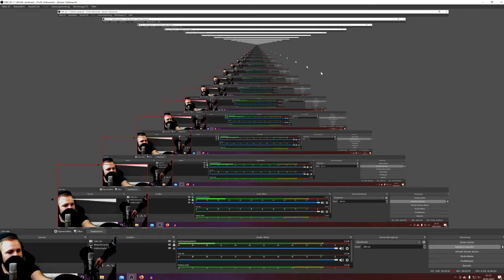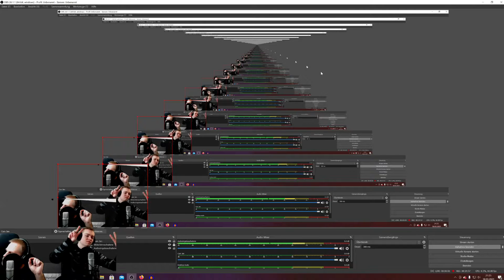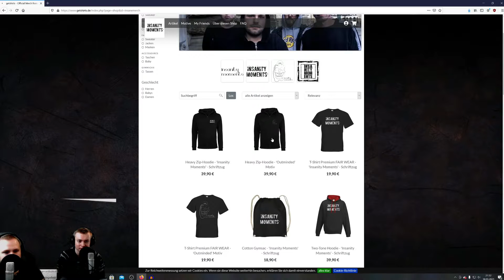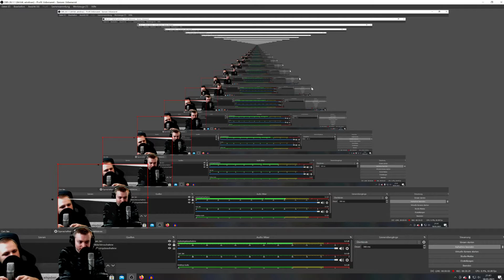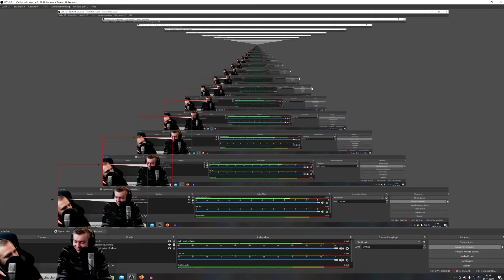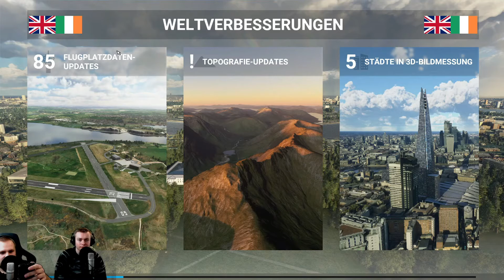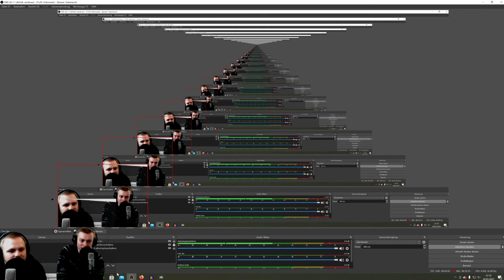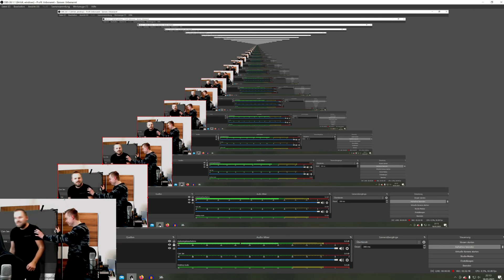MFIK! 3D #11 Test Test Check Check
Wir grüßen euch. Schön das ihr wieder hergefunden habt . Staffel 2 geht los. Ein neues Konzept ist überlegt.  MFIK! sendet live aus dem Computer von Jan und ihr könnt dabei sein. Einfach hier oder auf Youtube einschalten. Uns gibt es nämlich jetzt sogar mit Bild.

Sorry für den kleinen Greenscreen fehler!